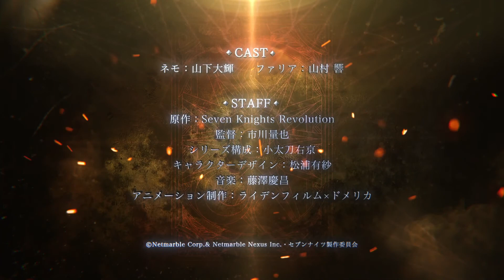Seven Knights Revolution "Trailer"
"Do what you want" There were heroes who once saved the world. Many heroes fought against the power of "destruction" and protected this world. And time has passed-the heroes have left behind history, and the fate of the world has been entrusted to boys and girls called "successors" who wear their power and fight. Faria, one of the Seven Knights at the top of her successor, saves a boy named Nemo in a battle with her rushing army of destruction. In the fierce battle, Nemo arouses the power of the "hero" without even knowing it, and wields the power as a "successor". However, his "hero" was a stranger, no one spoke. And it starts from this time.

The journey of the soul where the past and the present intersect--